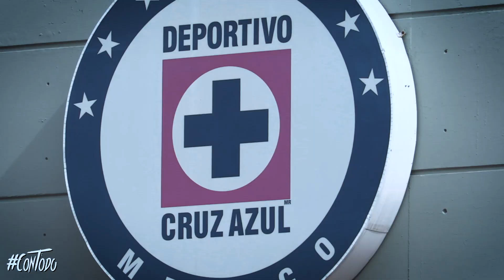Acceso Total l Entrenamiento 27 de Julio l GUARD1ANES 2020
Empezamos la semana con trabajo duro y siempre con buena actitud. El viernes disputamos la Jornada 2 del Guard1anes2020 ante Puebla.